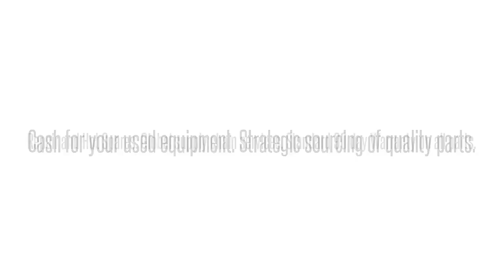Opti-6100 LMX SMX TA5000 TRACER MX2800 MX2820 NETVANTA ATLAS TOTAL ACCESS DSLAMS GR-303 OPTI NEBS